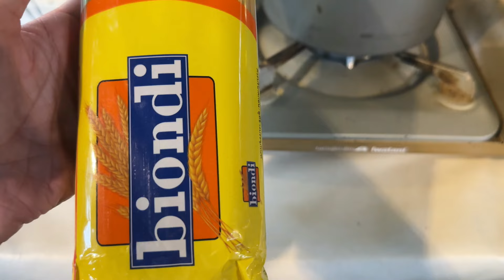露營人生-夏天露營，當然要選有水的地方啦！新竹夢幻溪谷露營區，滿滿的溪流白噪音，好舒服NO.87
露營區：新竹夢幻溪谷露營區
特色：百萬夜景，平日可搭包區的區域
這次搭的是F區
使用帳篷：lifecode 倪克斯五人帳
小圓桌賣場連結

圓圓家的移動城堡，記錄著圓圓家的吃、喝、玩、樂 生活大小事